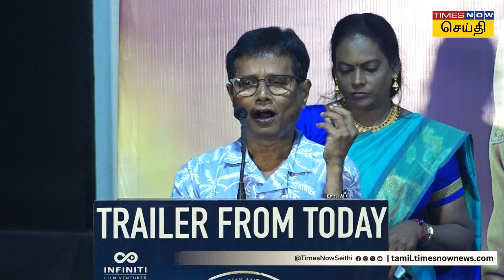தமிழ் சினிமாவின் மோசமான நிலை தயாரிப்பாளர் ஆதங்கம் | Mazhai Pidikatha Manithan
'மழை பிடிக்காத மனிதன்' படத்தின் டிரெய்லர் வெளியீட்டு விழா!

இன்ஃபினிட்டி ஃபிலிம் வென்ச்சர் தயாரிப்பில் விஜய் மில்டன் இயக்கத்தில் நடிகர்கள் விஜய் ஆண்டனி, சரத்குமார், சத்யராஜ், மேகா ஆகாஷ் உள்ளிட்டப் பலர் நடித்திருக்கும் திரைப்படம் 'மழை பிடிக்காத மனிதன்'. ஜூலை மாதம் வெளியாகும் இந்தப் படத்தின் டிரெய்லர் வெளியீட்டு விழா இன்று நடைபெற்றது.